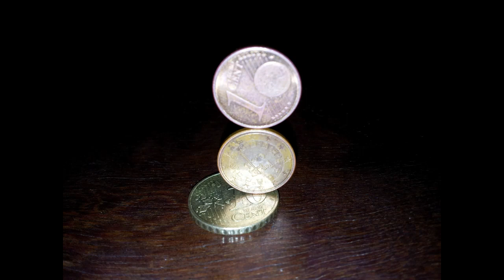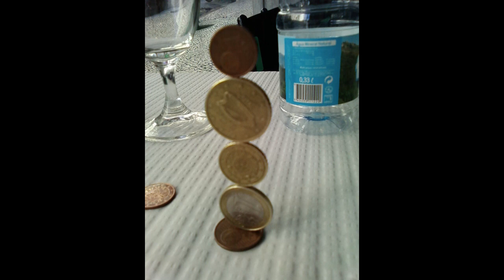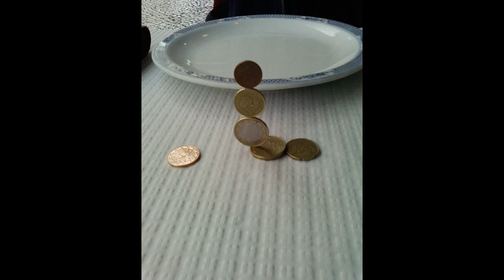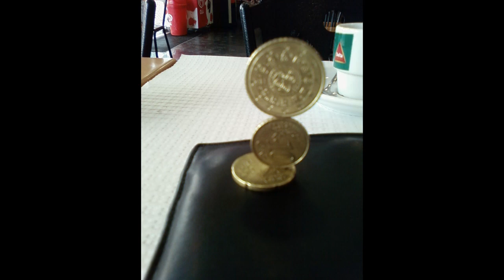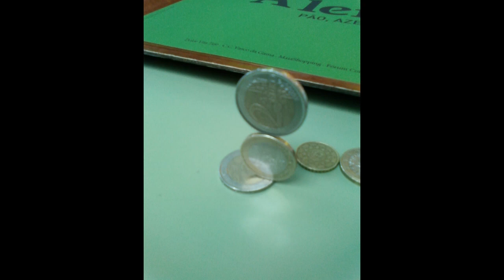Vertical coin stacking 2011 photos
Try harder
Vertical euro coin stacking, back in 2011
0.01 | 0.01 (0:00)
0.50 | 2.00 | 1.00 | 0.50 | 0.10 (0:05)
0.50 | 1.00 | 0.50 | 0.10 (0:20)
0.50 | 1.00 | 0.10 (0:35)
0.50 | 0.50 | 0.50 (0:40)
1.00 | 0.50 | 1.00 (0:45)
0.50 | 0.20 | 0.50 (0:50)
0.50 | 0.10 (0:55)
0.50 | 1.00 | 0.50 (1:00)
2.00 | 2.00 (1:05)
0.50 | 0.10 | 0.50 (1:10)
2.00 | 0.10 | 0.01 (1:15)
0.50 | 0.50 | 0.10 | 0.10 (1:20)
1.00 | 0.10 | 0.50 | 0.01 (1:30)
0.50 | 1.00 | 0.10 | 0.01 (1:40)
0.10 | 2.00 | 0.10 | 0.01 (1:45)
0.10 | 1.00 | 0.20 (1:50)
1.00 | 0.50 | 1.00 | 0.10 (1:55)
0.50 | 0.50 | 0.50 (2:00)
1.00 | 1.00 | 1.00 (2:10)
1.00 | 0.10 | 0.01 (2:20)
1.00 | 0.50 | 0.10 | 0.01 (2:30)
1.00 | 0.50 | 0.10 | 0.01 (2:40)
0.50 | 1.00 | 0.20 | 0.10 (2:45)
0.50 | 1.00 | 0.10 | 0.10 | 0.01 (2:50)
1.00 | 0.50 | 1.00 | 0.10 | 0.01 (3:20)
0.50 | 0.50 (3:30)
0.50 | 1.00 | 0.50 (3:40)
0.10 | 0.50 (3:45)
0.50 | 0.10 | 0.10 (4:00)
1.00 | 0.50 |1.00 (4:05)
0.50 | 0.50 | 0.50 (4:10)
0.50 | 0.50 | 0.10 (4:15)
1.00 | 0.10 | 0.10 (4:25)
1.00 | 2.00 (4:30)
0.50 | 1.00 | 0.10 (4:35)
0.20 | 0.10 | 0.20 (4:40)
0.50 | 0.10 | 0.50 (4:45)
0.50 | 0.10 (4:50)